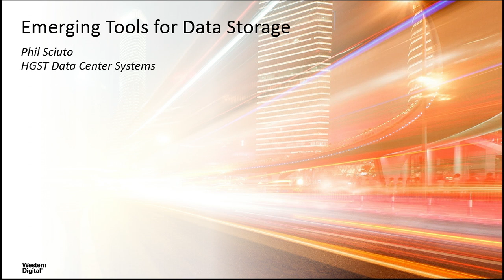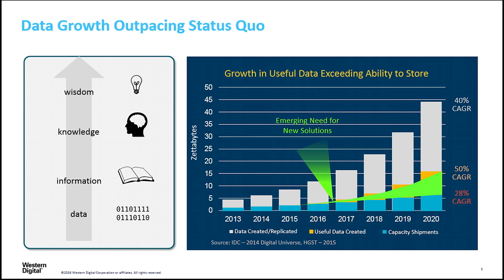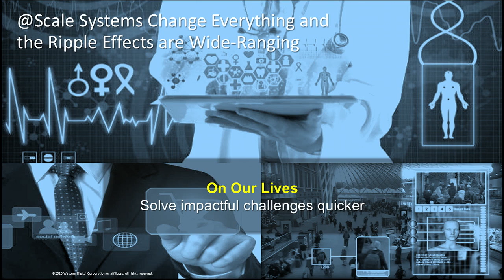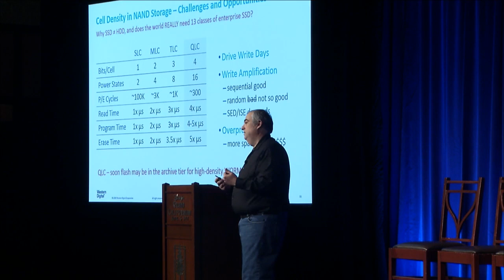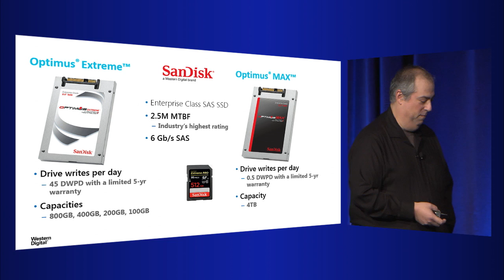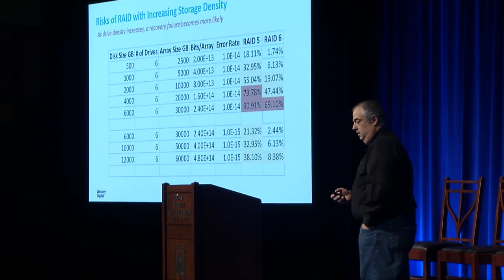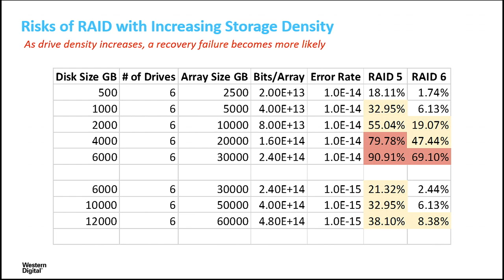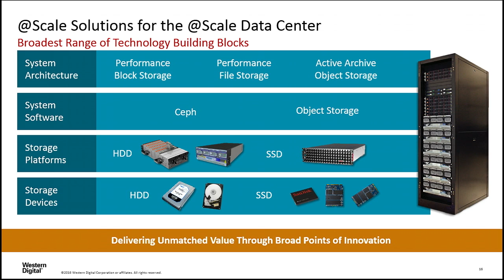Nth Symposium 2016: HGST Director of Solutions Architecture, Phil Sciuto on Data Management Tools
The dramatic increase in data and the scramble for storage providers to keep up with demand have driven new approaches to traditional storage offerings and how we deliver, maintain and operate storage solutions.